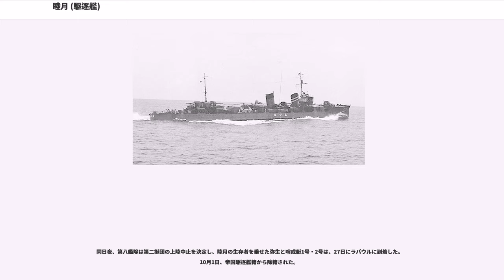睦月 (駆逐艦)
睦月（むつき）は、日本海軍の睦月型駆逐艦1番艦である。艦名は陰暦で1月のこと。1926年（大正15年)3月に竣工した。1942年（昭和17年）8月25日、第二次ソロモン海戦でガダルカナル島に兵員を輸送中、空襲を受け沈没した。

1923年度の大正12年度艦艇補充計画で、日本海軍は計24隻の1,400トン型駆逐艦の建造を計画した。このうち4隻は前級の神風型駆逐艦、12隻は神風型の基本設計を踏襲しつつ、軍令部の要求に基づき53cm連装魚雷発射管を61cm3連装魚雷発射管に換装するなどの設計変更が行われた。これが睦月型である。神風型9隻には1,000トン以上の一等駆逐艦を示す奇数番号で第1-第17駆逐艦の艦名が与えられ、睦月は同年7月19日、第19駆逐艦の艦名で舞鶴工作部での建造が決まった。1924年（大正13年）4月24日、艦名を第19号駆逐艦に変更した。建造も佐世保海軍工廠に変更になり、同年5月21日に起工、1925年（大正14年）7月23日に進水。1926年（大正15年）3月25日に竣工した。佐世保鎮守府に所属し、4月1日に如月と第30駆逐隊を編制した。

1928年（昭和3年）8月1日に駆逐艦の番号艦名が一斉改称され、第19号駆逐艦が睦月となった。1930年（昭和5年）11月中旬、昭和天皇が岡山県宇野への行幸から横須賀に戻る際、御召艦・戦艦霧島の供奉艦に第30駆逐隊（睦月、如月、弥生、卯月）が就いた。1935年（昭和10年）9月26日-27日の演習中に第四艦隊事件に遭遇し、大波で艦橋が破壊されて航海長が死亡した。艦の制御が一時不能になったが、一人の水兵が舵輪で応急操舵し、睦月は沈没を免れた。修理の時に設計が変更され、艦橋の形が変わった（詳細は睦月型駆逐艦参照）。1937年（昭和12年）から支那事変により中支、南支方面に進出した。

1941年（昭和16年）12月8日の太平洋戦争開戦時、睦月は如月、弥生、望月と第30駆逐隊（安武史郎大佐）を編制しており、中部太平洋方面の作戦を所管する第四艦隊の第六水雷戦隊（旗艦・軽巡夕張）に所属していた。開戦と当時にウェーク島攻略作戦が発動され、第十八戦隊（軽巡天龍・龍田）などと共にクェゼリン環礁を出撃した（ウェーク島の戦い参照）。しかし11日に守備隊の砲撃を受け、睦月など各艦が反撃したが、砲撃で駆逐艦疾風、撤退中の空襲で如月が沈没した。21日から空母蒼龍・飛龍など艦隊を大幅に増強した第二次攻略作戦が行われ、24日までに同島を占領した。

第30駆逐隊は第六水雷戦隊、第十八戦隊などと共にラバウル、ブーゲンビル島、ポートモレスビーの各攻略作戦に参加した。3月8日から始まったラエ・サラモア攻略作戦では占領を支援、10日に米空母艦載機による大規模な空襲（ラエ・サラモアへの空襲）を受けたが、睦月に被害はなかった。5月7-8日の珊瑚海海戦にはポートモレスビー攻略部隊として参加（編制と詳細は珊瑚海海戦参照）。途上で空襲を受けたが、睦月は無事だった。海戦で空母祥鳳を喪失した日本海軍はポートモレスビー攻略を中止し、第30駆逐隊はラバウルまで輸送船団を護衛した後、ショートランド泊地へ移動した。

11日、敷設艦沖島が米潜水艦の雷撃で大破し、沖島を曳航していた金龍丸もブカ島沿岸で座礁した。睦月は12日早朝、救援のため現場に到着し沖島の曳航を始めたが、火災が再燃して約1時間後に沈没した。25日、第30駆逐隊に卯月が補充された。5月30日-6月2日、睦月は米潜水艦に追尾された輸送船生駒山丸を救援するため一時的に第二海上護衛隊の指揮下に入り、トラック泊地を出撃して護衛した。

ミッドウェー海戦 に敗れた日本海軍は6月24日、南洋諸島の航空基地を強化するため第六水雷戦隊、第十八戦隊等で艦隊を再編し、睦月は輸送船を警護する第二護衛隊に単艦で配属された。第六水雷戦隊はガダルカナル島を占領し、飛行場の建設を支援した。睦月は29日から第二東亜丸の護衛にあたった。7月1日にラエに到着。カビエン、トラックを経て7月12日に横須賀に戻った。睦月は整備と修理を行った。

7月10日に第六水雷戦隊が解隊、第30駆逐隊は第二海上護衛部隊に編入したが、14日に連合艦隊の大幅な編制変更が行われ、第30駆逐隊は南東太平洋を担務する第八艦隊（三川軍一中将）に加わった。

8月7日、米軍はガダルカナル島に上陸し、南太平洋で本...